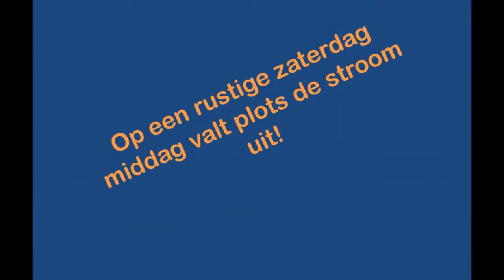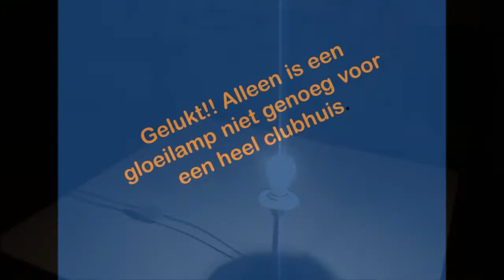RSW 2016 De Sprookjesbomen